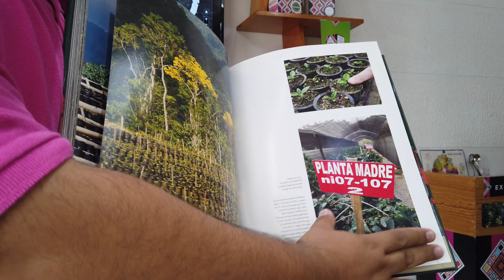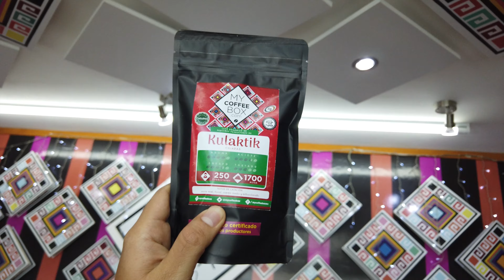Catación de Café Chiapaneco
Catación de café ¿Qué es y para qué sirve?
Una de las cosas que se pueden hacer en Tuxtla
es disfrutar una gran experiencia en mycoffeebox.
Créanme vale la pena.

Si tienes alguna duda, comentario seguro te contesto.